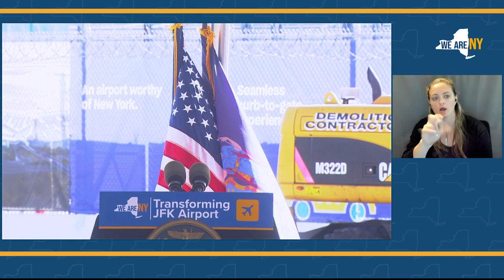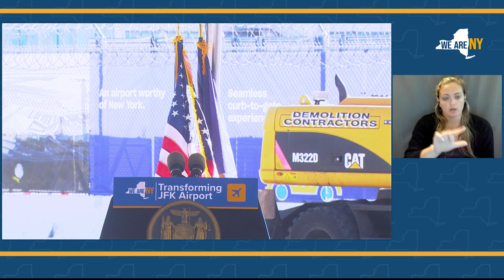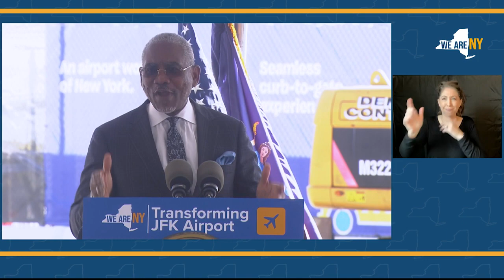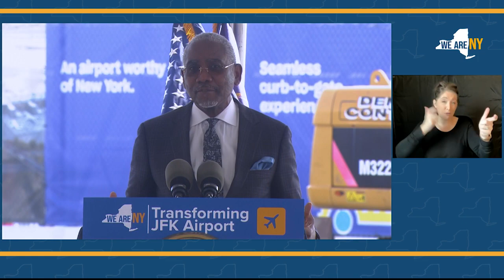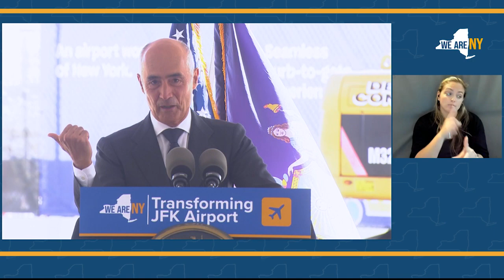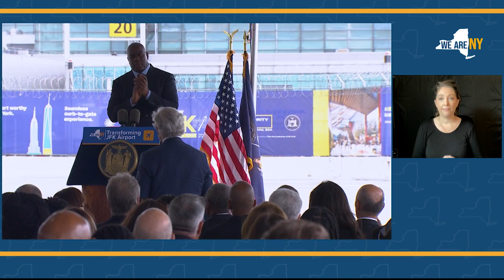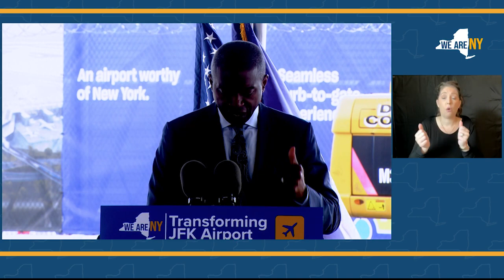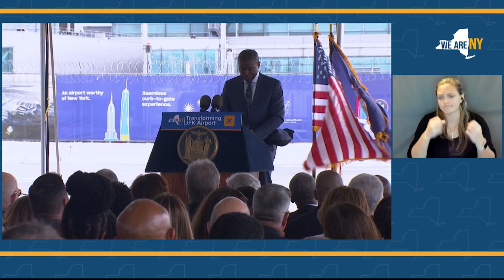Governor Hochul Makes an Announcement at JFK Airport in Queens